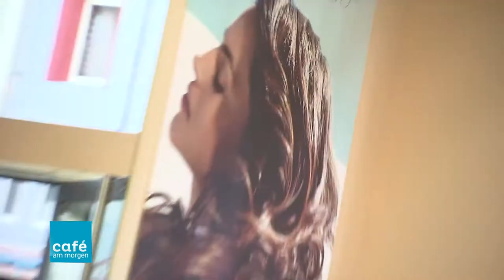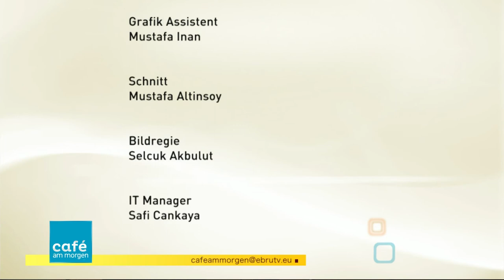Der Hair Image Maker mit Hakan Yılmaz und Sanaz Mutalip - Café am Morgen (Folge 37)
Bereichern Sie Ihren Morgen mit Themen aus dem echten Leben.

Moderatorin Rena Reiner und Ihr Gäste sorgen für reichlich Gesprächstoff rund um Gesundheit, Lifestyle und Kultur.

Genießen Sie Ihr Frühstück mit Cafe am Morgen.

Folge: 37
Thema: Der Hair Image Maker
Gast:Hakan Yılmaz -  Hair Image Maker
Sanaz Mutalip- Geschäftspartner